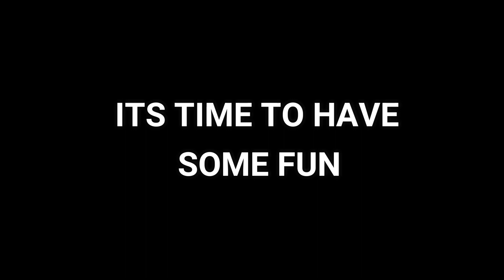Sea view vlog | Expectation VS Reality | amanullah sindhi with Rafay and Umer